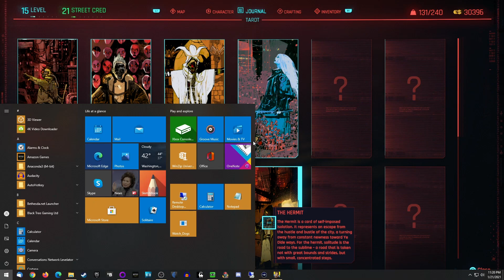Let's Play Cyberpunk 2077 Episode 39: Epistrophy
We ride to Delamain headquarters where we're asked to track down some of Delamain's vehicles.